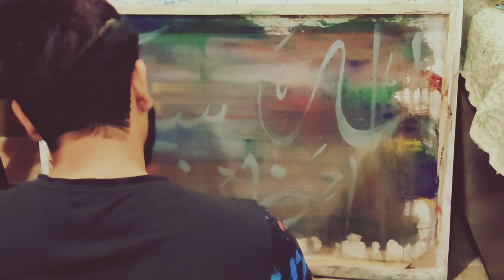learning Arabic calligraphy||islamicart||Artisthamza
learning Arabic calligraphy
abstract painting